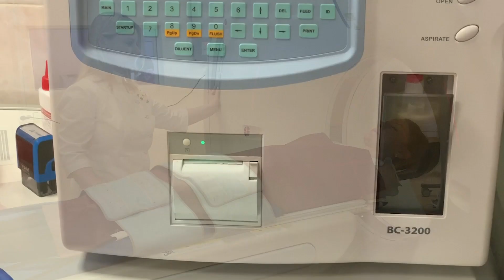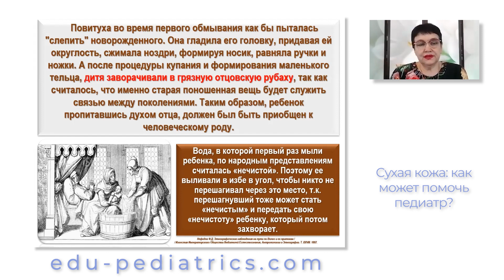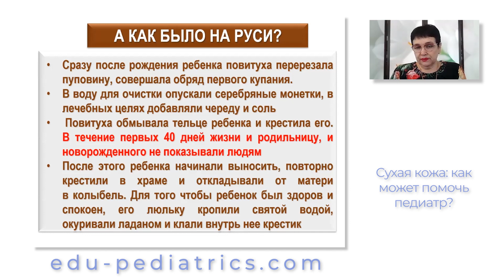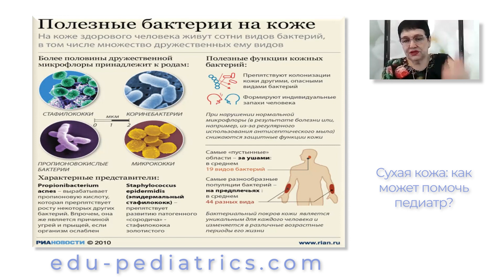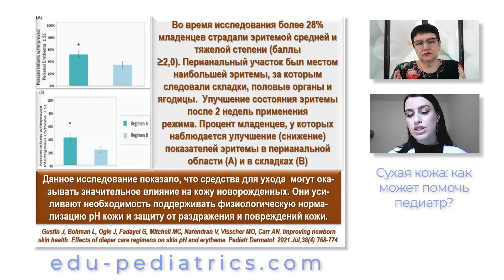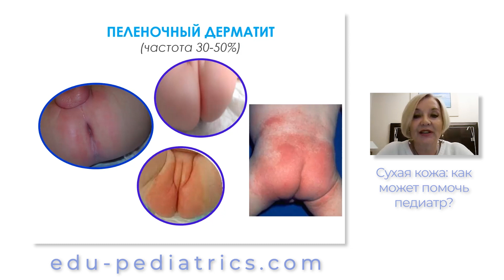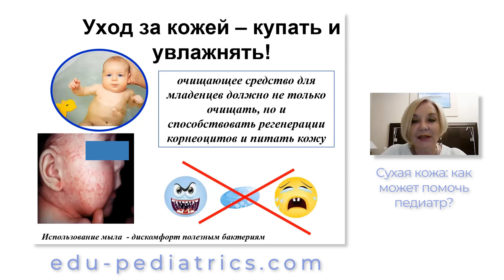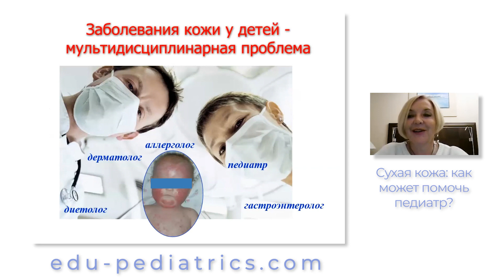24.10.2021 20:00 Сухая кожа: как может помочь педиатр?